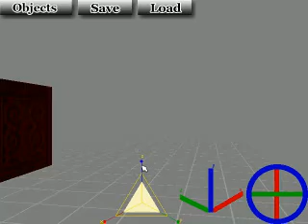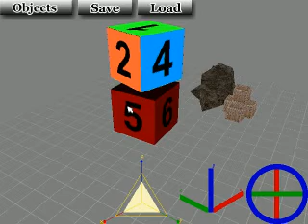Ruby 3D Map Editor V2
Hello ! Second attempt ! This time, kinda everything works. We can save then load a map for later modification.

Also, we can duplicate the selected object by pressing D, delete it by pressing Delete. Turn camera with directions and move it adding SPACEBAR. Soft modifications using Shift. There are still things to get better, but I never went closer !

Bonjour ! Second essai ! Pratiquement tout fonctionne ce coup-ci. On peut sauvegarder puis charger une map pour modification ultérieure.

On peut également dupliquer l'objet actuellement sélectionné en pressant D et l'effacer en pressant Delete. On bouge la caméra via les touches directionnelles, on la déplace en ajoutant la touche espace. Enfin, les modifications deviennent plus douces si on ajoute Shift. Il reste bien des choses à voir, mais je n'ai jamais été aussi proche du but !